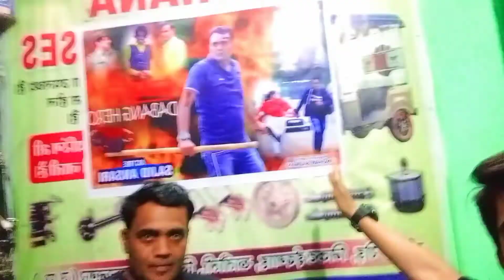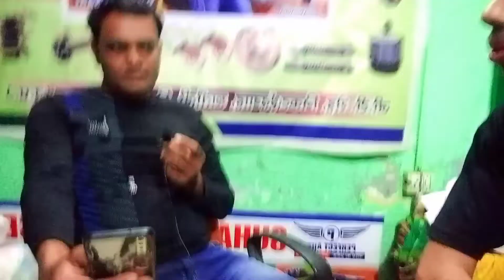ALL UPCOMING SONG IN SUHANA MOVIE CHANNEL 🥰